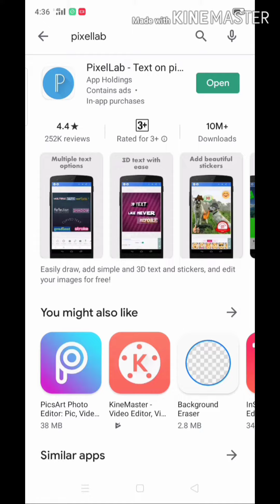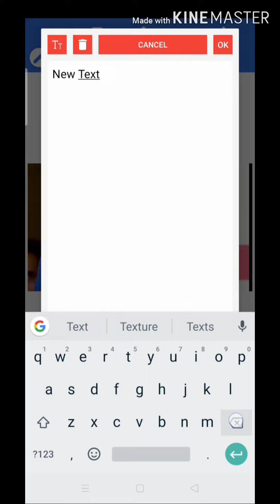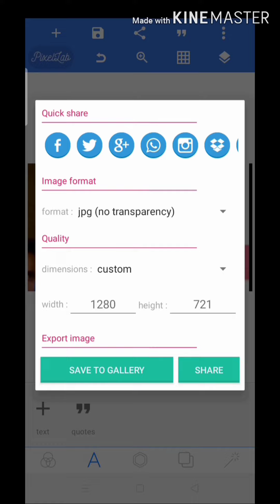How to make hd thumbnail on mobile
How to make hd professional thumbnail on mobile on